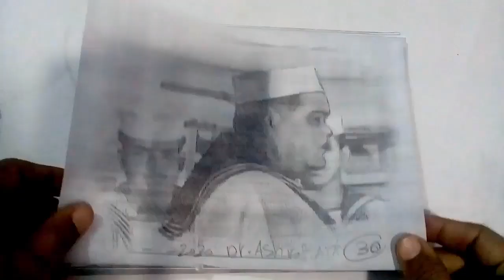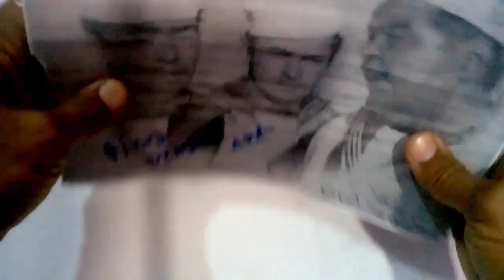اسماعيل يس في الأسطول رسوم متحركة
رسم وتحريك 182 كادر من فيلم اسماعيل يس في الاسطول بقلم الرصاص